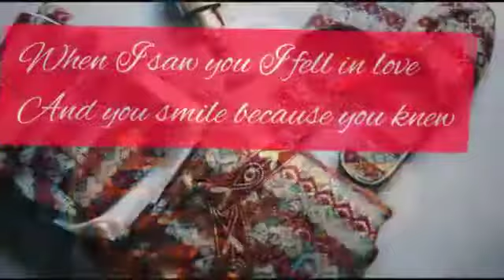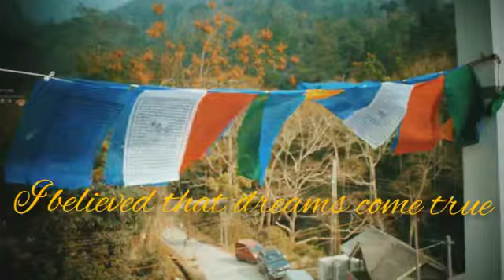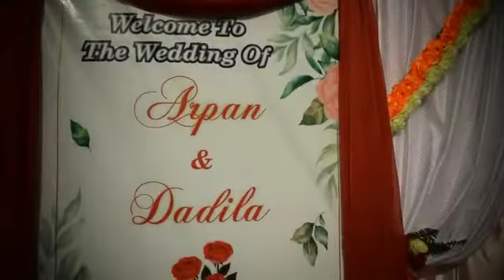Arpan Weds Dadila❤